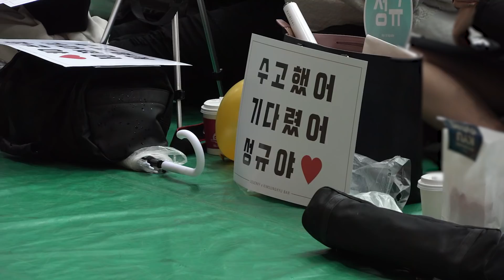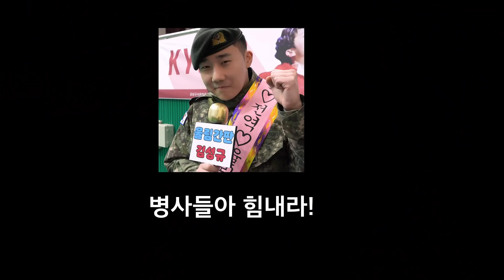성규가 전역식에서 깜짝 놀라 손사래 친 사연은?｜김성규(Kim Sung Kyu) "전역하는 날"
*Community subtitle is allowed.

[ INFINITE Official ]